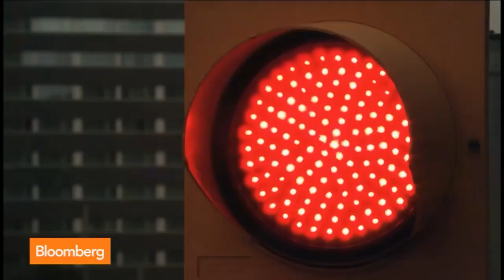Test Driving Ferrari's $288K Speciale: How It Feels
April 9 (Bloomberg) --- Ferrari North America President and CEO Marco Mattiacci and Bloomberg's Jason Harper discuss driving Ferrari's new 458 Speciale. They speak with Pimm Fox on Bloomberg Television's "Taking Stock."